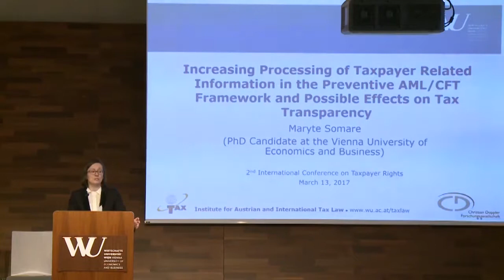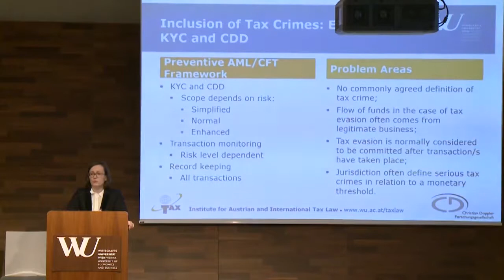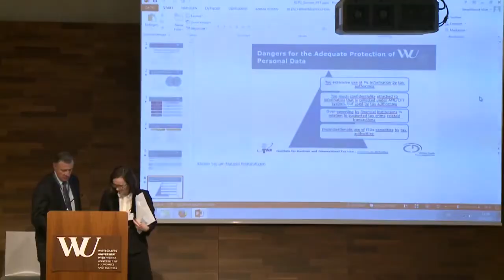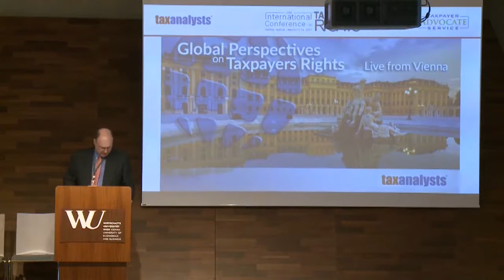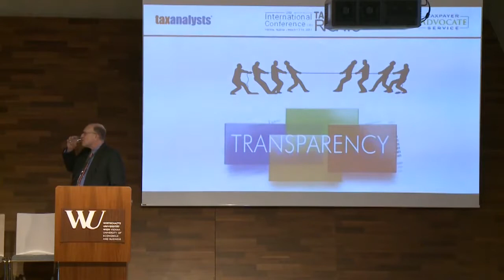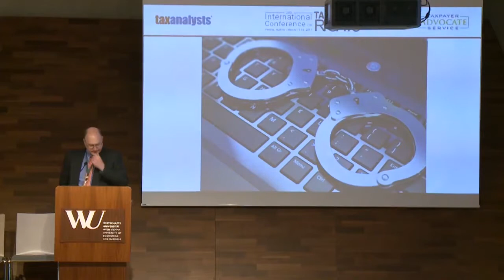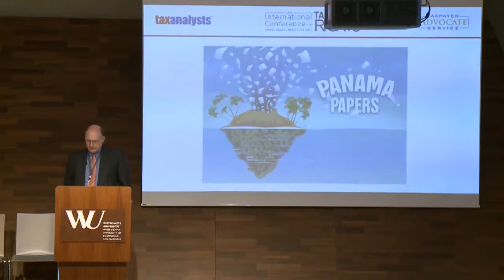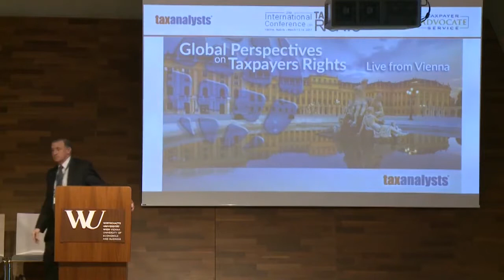Panel 2: Privacy and Transparency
As tax authorities acquire and share significant amounts of tax information about their taxpayers, significant questions arise as to the rights and protections taxpayers have as to the compilation, use, and sharing of this information. At what point in the process should the taxpayer be informed that the tax agency has information from another jurisdiction? On what basis, when and how will the taxpayer be able to challenge the use of that information on the grounds that it either should not have been collected or shared? What is the impact and taxpayer rights implications of information-sharing for individual and small and medium enterprise taxpayers, as opposed to large corporate entities? What is the role of the press in promoting transparency and tax compliance?